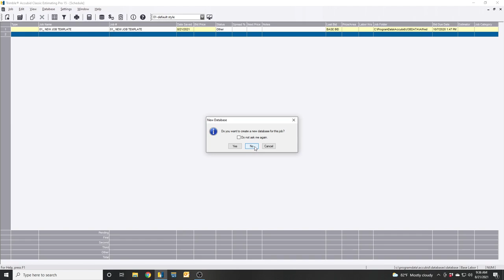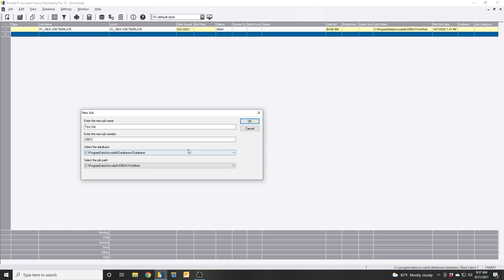Trimble Accubid - Starting a new bid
In this video, we'll demonstrate how to properly start a new bid.

Keep in mind, not all folks are experts in Trimble Accubid.